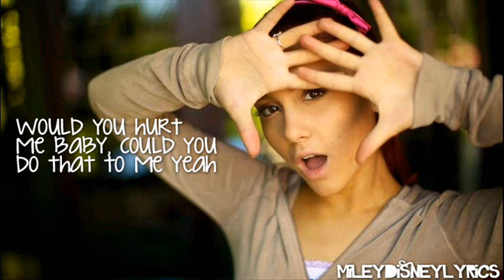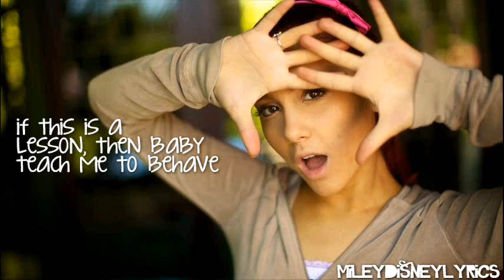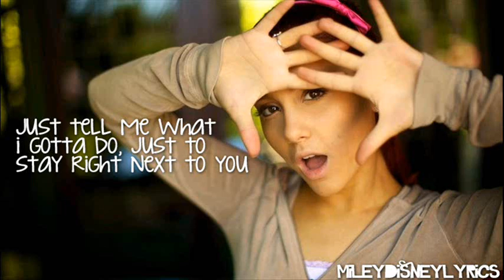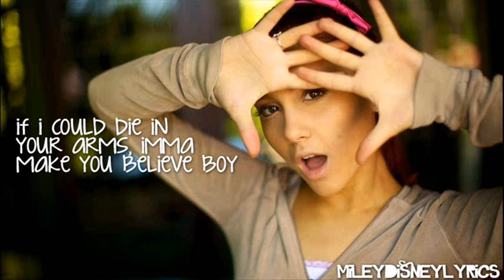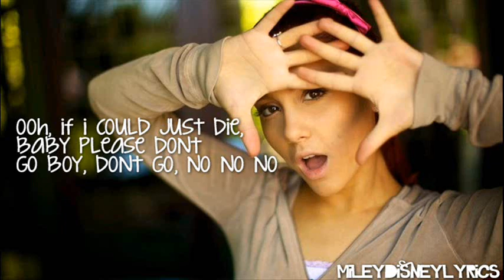Die in Your Arms - Ariana Grande [Lyrics]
I really need to start uploading videos more regularly/;
Anywaysss, im obsessed with this song! I love this version, the original & Katelyn Tarver's version so imma do videos to all versions eventually(;